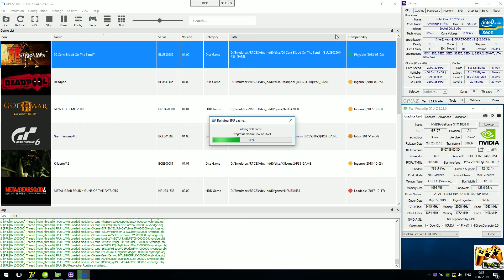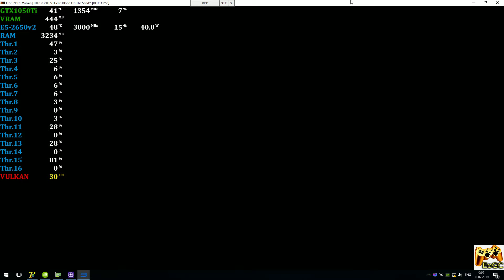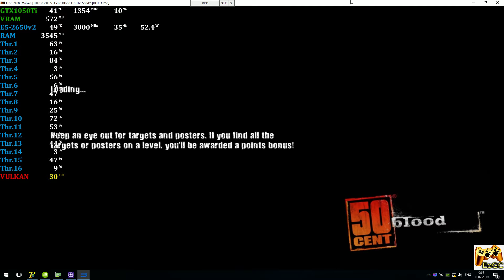RPCS3 0.0.6 [PS3 Emulator] - 50 Cent: Blood on the Sand [Gameplay] Xeon E5-2650v2 #1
Help
Media
PC-Specs
CPU: Intel Xeon E5-2650v2 @ 3.0 GHz (MB X79 Deluxe 6.11),
CPU Cooler: ZALMAN CNPS10X Optima @ 1300rpm
RAM: 4x4GB DDR3-1600 MHz (Samsung Ecc Reg \ HCF8),
GPU: Nvidia GTX 1050Ti 4GB (MSI GamingX),
Game
50 Cent: Blood on the Sand (PS3)
Status: Playable \ Ingame (Progress)
200% Scale Resolution (1440p)
Explain
Realtime Footage
Recording: ShadowPlay
Monitoring: MSI Afterburner + RTSS
PS
В целом работает достаточно хорошо, но есть проблемы со звуком.
Ждем обновлений :)